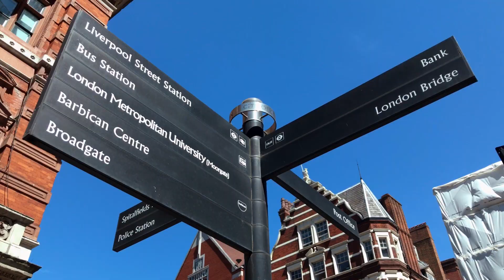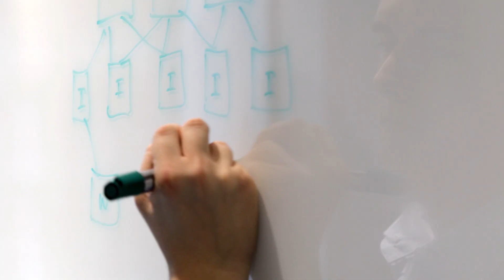Innovation@db: Our hackathons - Exploiting cutting edge technologies in a global team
“Getting ideas to production safely in a day“- that's why Thomas Chalmers is excited about his job. In the new episode of our innovation@db series, we look behind the scenes of a hackathon at Deutsche Bank and learn how innovative cutting-edge technology is tested in a global team sprint.
Innovation@db: Unsere Hackathons - Spitzentechnologien im globalen Team testen
“Ideen innerhalb eines Tages in die Praxis umsetzen“ – das ist es, was Thomas Chalmers an seinem Job begeistert. In der neuen Folge unserer Serie innovation@db schauen wir hinter die Kulissen eines Hackathons in der Deutschen Bank und erfahren, wie innovative Spitzentechnologie im globalen Team-Sprint  getestet wird.